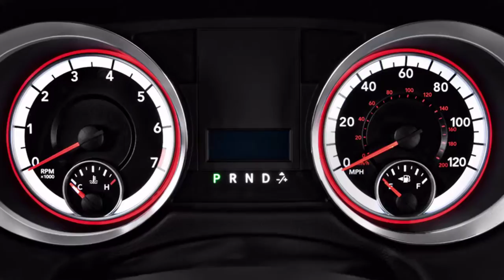2015 Kia Sedona vs 2015 Dodge Grand Caravan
This video is about 2015 Kia Sedona vs 2015 Dodge Grand Caravan.